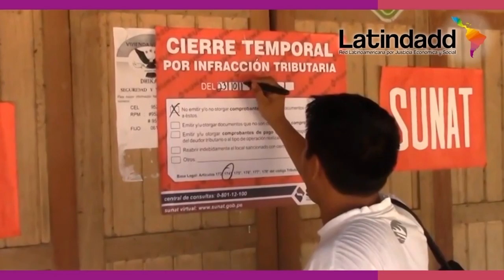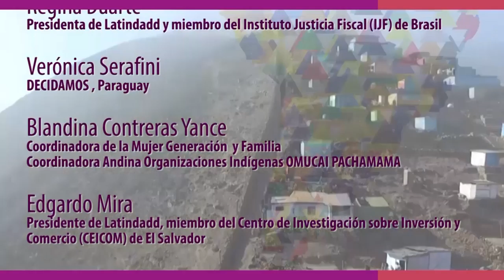Hacia la construcción de una agenda social continental por justicia fiscal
¿Sabes cuánto pagan en impuestos las empresas que operan en tu región? Y si no los pagan o reciben beneficios por parte de tu gobierno para no hacerlo ¿sabes a quién se los cobrarán? Muchos países de nuestra región pierden miles de millones de dólares cada año a consecuencia de los flujos financieros ilícitos, pues las grandes empresas y las grandes fortunas se valen de diversas artimañas para sacar el dinero de nuestros países sin tributar, y lo esconden en guaridas fiscales. Esto priva a todos y todas del derecho a acceder a servicios públicos como educación, salud, entre otros, de calidad o que den cobertura universal.
Este y otros temas se abordaron en el IV Encuentro Multiactores, celebrado en Buenos Aires, Argentina y que fue organizado por Latindadd.